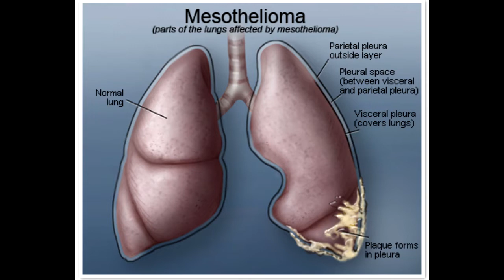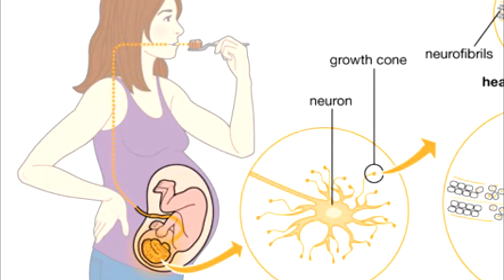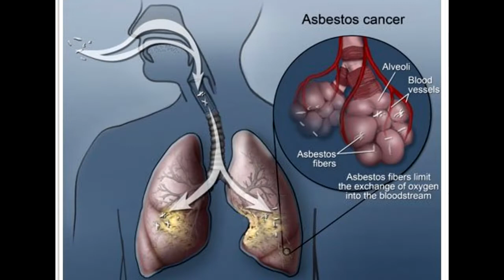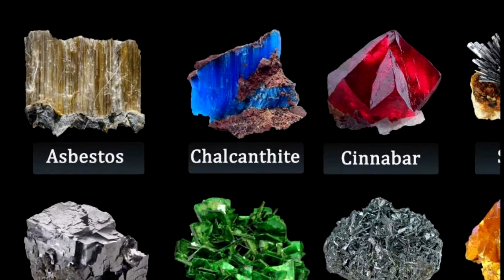Top 10 most deadly minerals | Rohan Das | Silent Voices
Here I'm counting down the world's top most toxic minerals found and some of which you'll find so close as over your head.

Top 10 list :

10. Arsenopyrite
9. Riebeckite
8. Orpiment
7. Hutchinsonite
6. Galena
5. Cinnabar
4. Torbernite
3. Asbestos
2. Stibnite
1. Chalcanthite